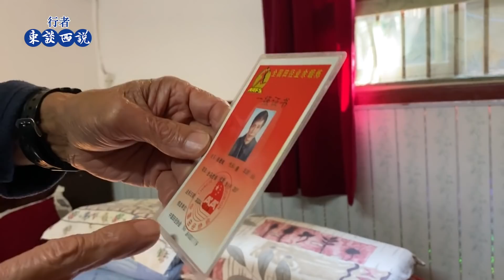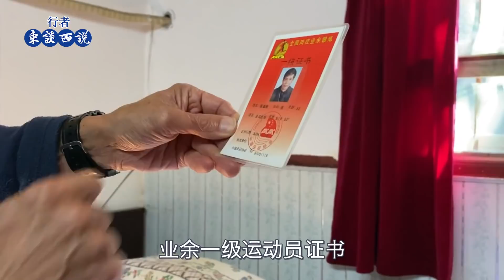上海老三屆大廚的私房菜「一」乾淨的廚房，杏鮑菇牛肉